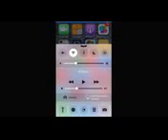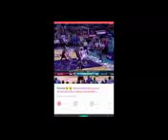How to get likes and followers on vine hFull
Follow me on vine-corbster0077